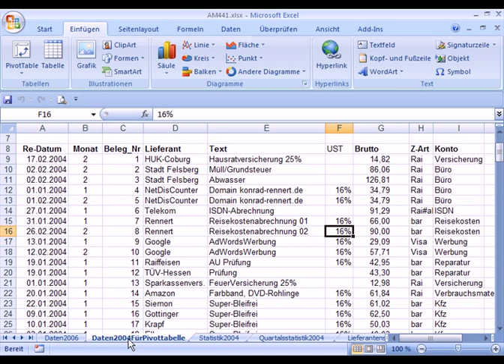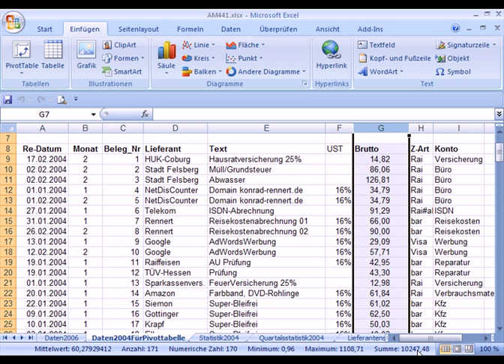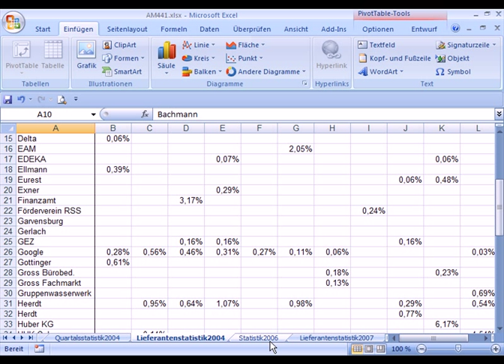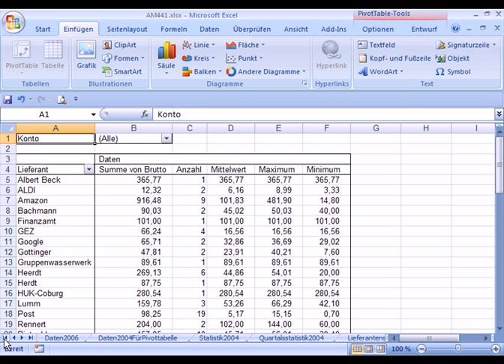am4410 - Pivot-Tabellen in Excel 2007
kann man den vollständigen Excel-Kurs mit einer Gastanmeldung kostenlos besuchen.
Sie sehen, was eine Pivot-Tabelle ist und wie man sie benutzen kann. Teil einer Reihe von mehreren kostenlosen Videos. Schritt-für-Schritt lernen Sie, wie man dieses effiziente Werkzeug nutzt.
Dieses Video gehört zum Vorbereitungskurs "ECDL-Advanced mit Excel 2007"